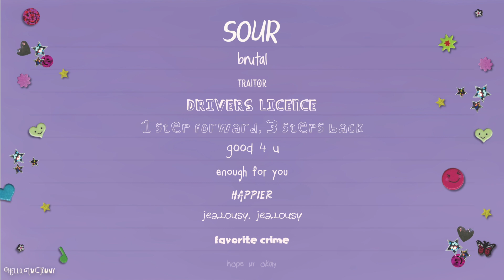SOUR: Tracklist // Olivia Rodrigo - Debut Album🍦✨🍓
Olivia Rodrigo unveils the cover for her debut album ‘SOUR’ out May 21st.

"SOUR" tracklist:
1. Brutal
2. Traitor
3. Drivers License
4. 1 Step Forward, 3 Steps Back
5. Deja vu
6. Good 4 U
7. Enough For You
8. Happier
9. Jealousy, Jealousy
10. Favorite Crime
11. Hope Ur Ok

The teenage singer-songwriter posted the album artwork to her Instagram, featuring her face blanketed in colorful stickers with the album title spelled out on her tongue. She also revealed the tracklist, which contains the immensely popular power ballad “Drivers License,” which she released earlier this year. Last month, Rodrigo performed the hit on The Tonight Show Starring Jimmy Fallon.

Rodrigo and her producer Dan Nigro recently spoke with Rolling Stone about the making of “Deja Vu,” which they wrote in a day. “[We] didn’t want to do the safe thing and put out another heartbreak ballad,” Rodrigo said. “We really wanted to show that I’m a versatile songwriter and a versatile artist. I can make heartbreak songs but I can also make cool alternative pop songs. I didn’t want to be pigeonholed into the ‘heartbreak ballad girl’ thing.”

an alternate cover of her debut album, ‘SOUR’ will be available exclusively at Target.

© if you use or repost any of my edits please credit me